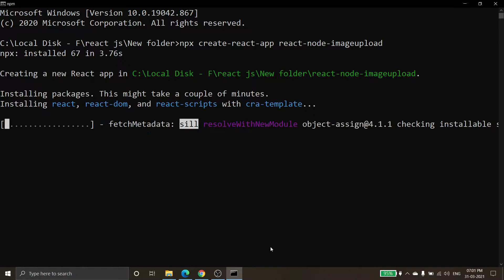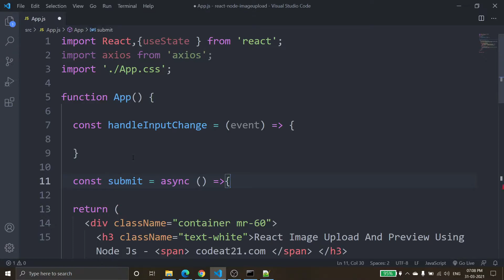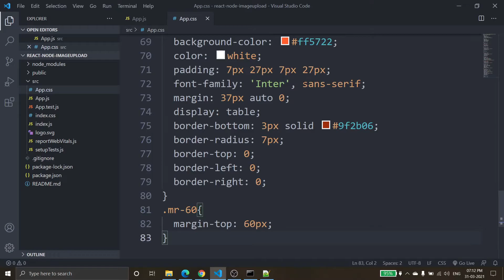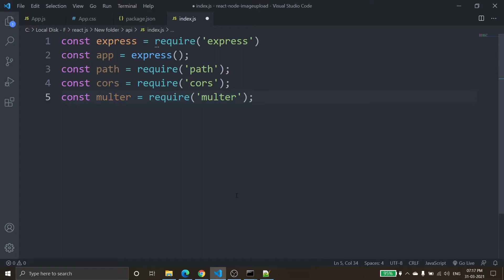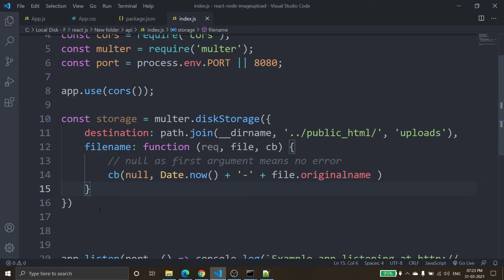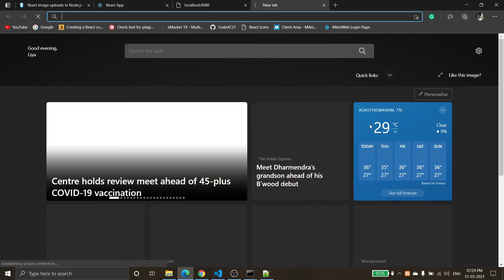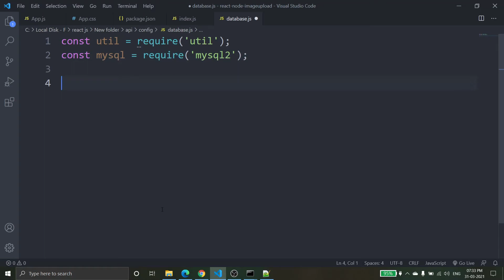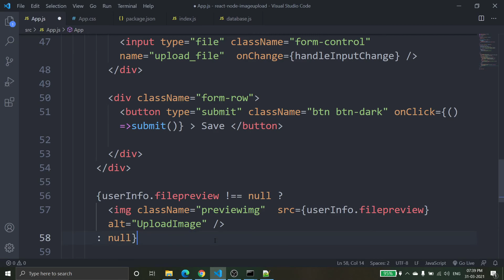React Image Upload And Preview | How to Upload Image with React and Node.js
This video shows you, React Image Upload And Preview | How to Upload Image with React and Node.js